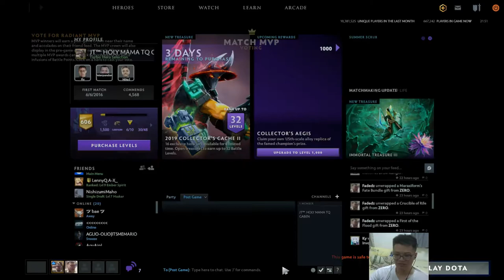Da Turbo life Ep28: Monkey King gameplay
another monkey game